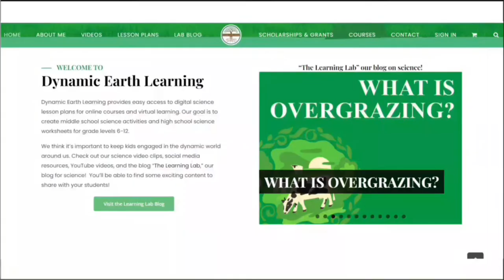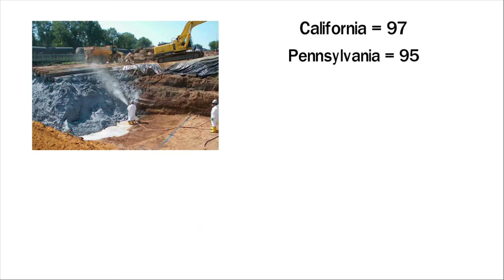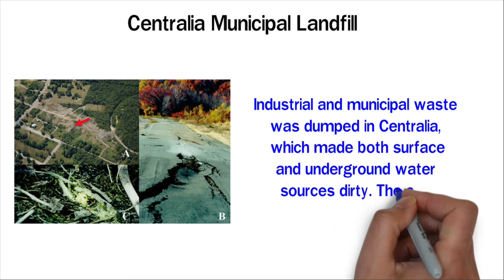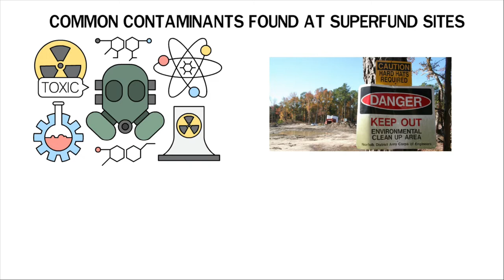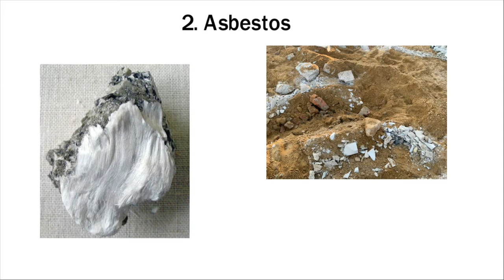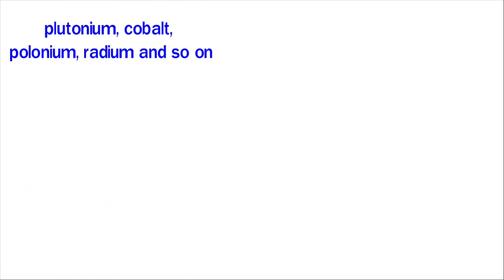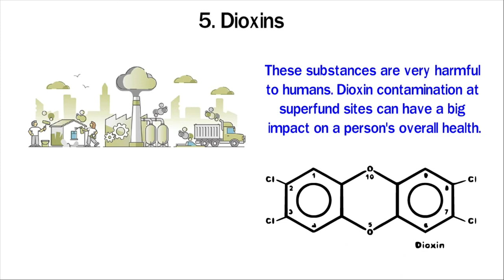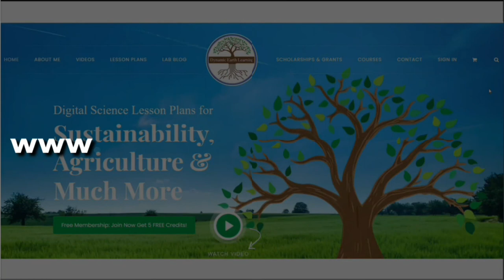What Are Superfund Sites? How Many Superfund Sites Are There in the US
This video answers the question "what are superfund sites?" Then it goes into further detail on the following topics; how many superfund sites are there in the US, superfund sites examples, the problem with superfund sites,
how to find superfund sites, states with no superfund sites, and who pays for superfund cleanup.

🏫 Check out the science worksheet printable or Google on Dynamic Earth Learning on Teachers Pay Teachers!